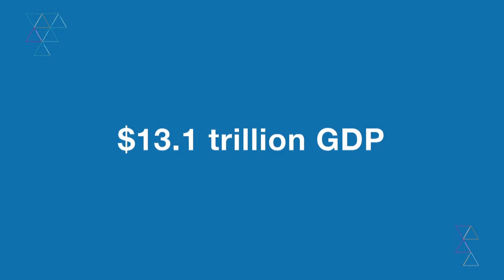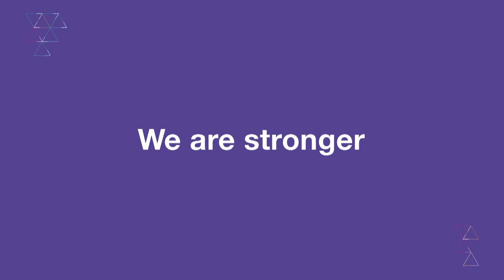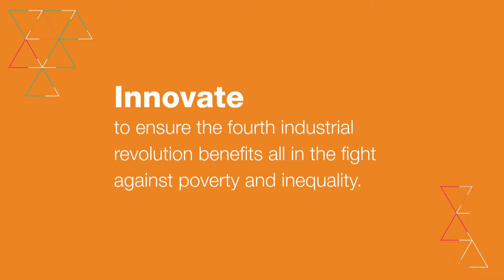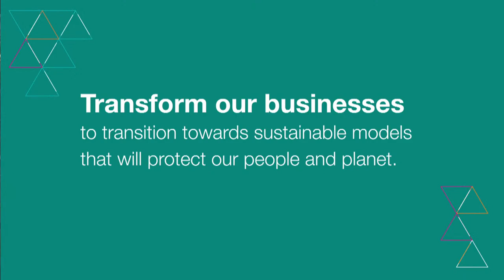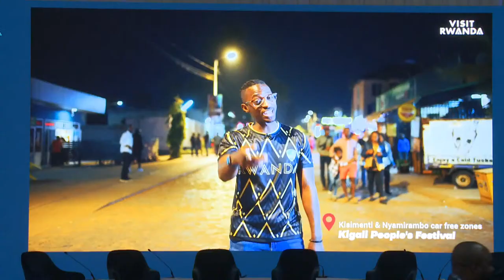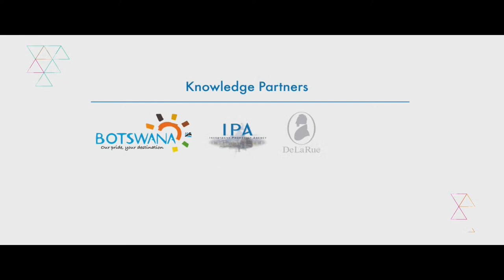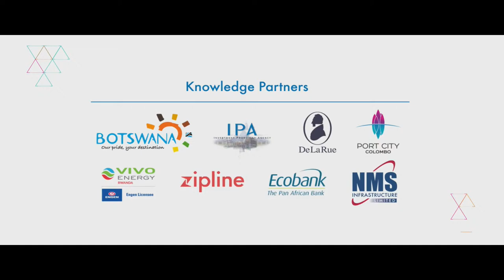CHOGM2022: Commonwealth Business Forum Opening Ceremony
Delivering a Common Future:
Connecting, Innovating, Transforming